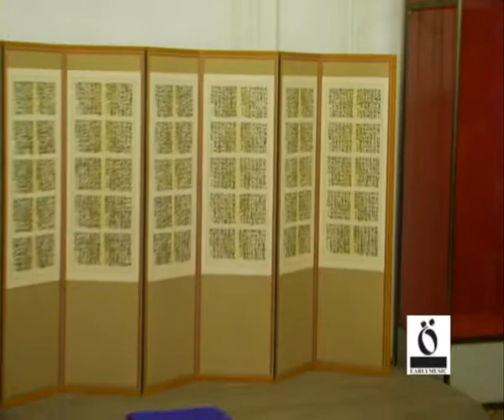Аристократы Востока. Тэгым.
Фестиваль Earlymusic 2010